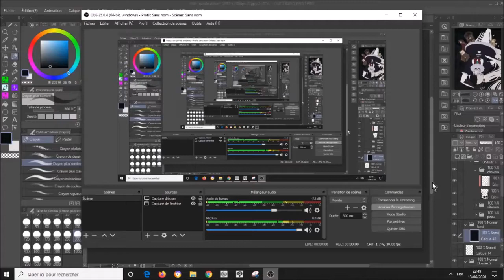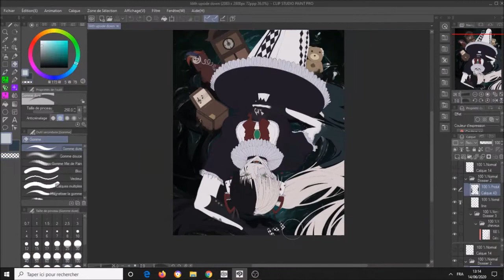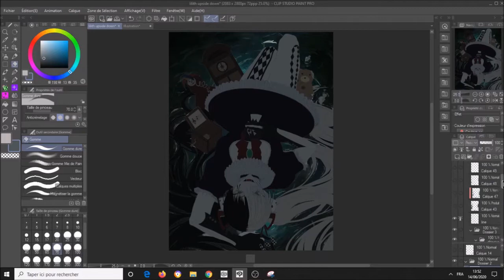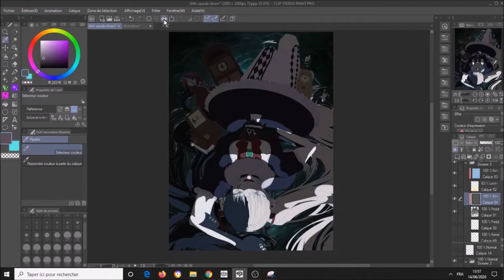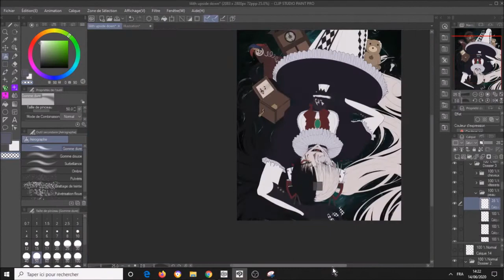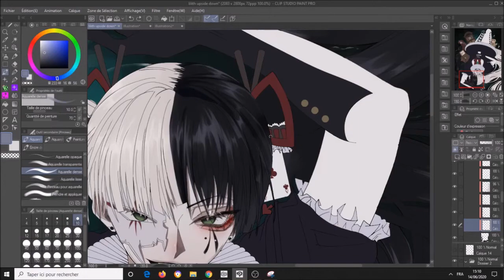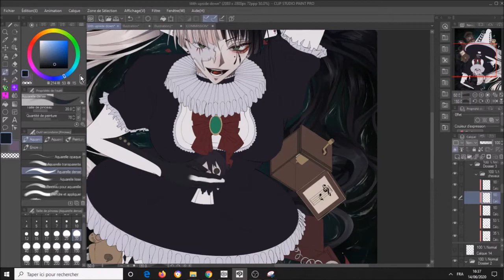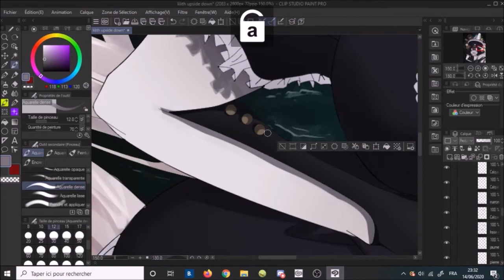【Speedpaint】Upside-down Clip Studio Paint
A drawing of my beloved OC Lilith. The video is quite laggy at the end, I'm sorry !! My recording software changes depending on which computer I use, I usually use OBs on my good computer and Hypercam on the one that is a bit more tired, and for the second part i tried using OBS on my tired computer and. I thought everything went well and then i saw the vid and **everything didn't go well at all**. Anyways!! I hope you'll like it regardless. Nobody watches these speedpaints anyways but tbh you don't have to worry ill definitely keep posting speedpaints even though no one actually likes them because i find it satisfying and i do them for myself!.

【Karaoke】You're An Ineffective Kid【on vocal】
【Karaoke】Gomen ne, Gomen ne【off vocal】